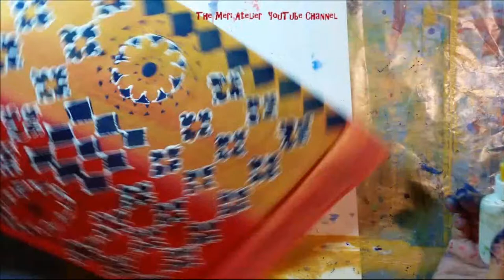Mornings With Meri, July 01 Boho Painted Envelopes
this will spiff up the mailbox . . .   Today Meri is painting envelopes to sent out with a Boho Tag Swap.  I think I might try taking a picture of these for my Mornings With Meri Journal!